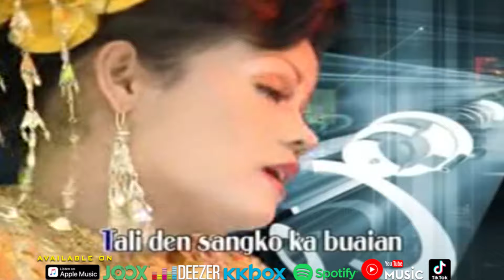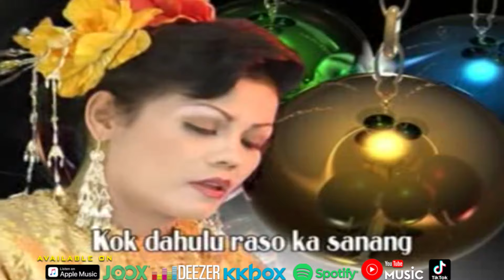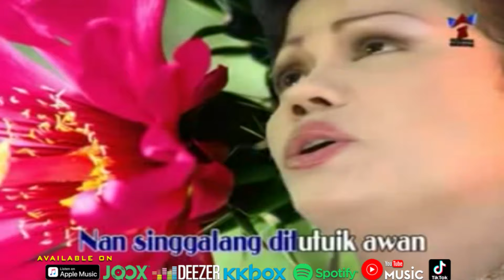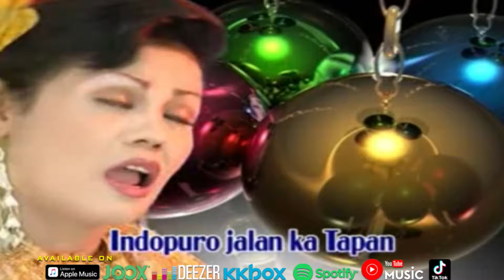Misramolai - Singgalang [Official Music Video HD]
SINGGALANG
ARTIS : MISRAMOLAI
CIPT. : YU MR

Nan singgalang ditutuik awan
Nan marapi tagak manjago
Tampak nan dari Bukit Tinggi
Tali den dangko ka buaian
Gantuangan diri mah kironyo
Jarek sarupo jo jarami

Indopuro kalan ka Tapan
Di Painan basimpang tigo
Tumbuak’an dagang dari kurinci
Nan di kuduak lakek pasangan
Barek ringan dielo juo
Panek indak dapek baranti

Tinggi puncak gunuang Singgalang
Talago Dewi diatehnyo
Aianyo Janiah untuak pamandi
Kok dahulu raso ka sanang
Nan kok kini sasalan tibo
Indak dapek mangadu lai